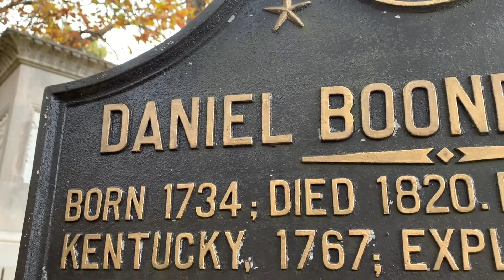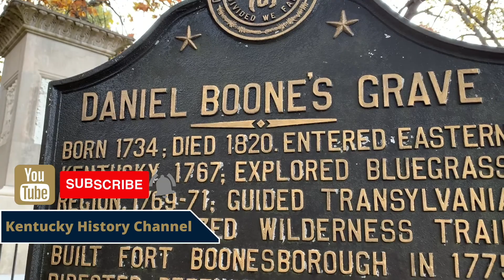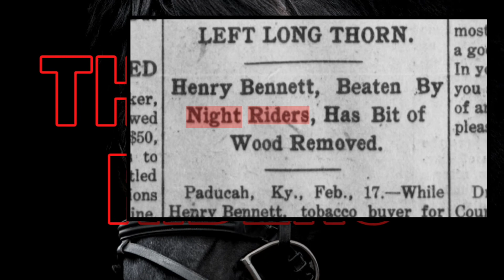Chuck Welsko - Civil War Governors of Kentucky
Chuck Welsko, project manager of the Civil War Governors of Kentucky project, joins us to discuss how the project works and many other interesting discoveries.